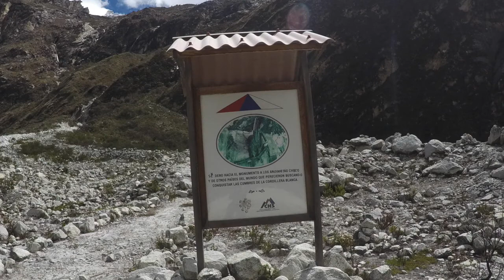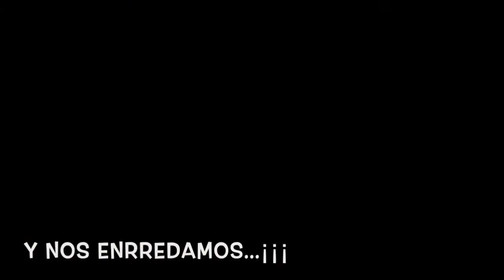Nevado Pisco 2017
Hermosa montaña de la Cordillera Blanca - presenta algo de dificultad la morrena previa, más si vas de noche y sin guía... nos significó casi una hora de estar perdidos... al segundo intento lo logramos.